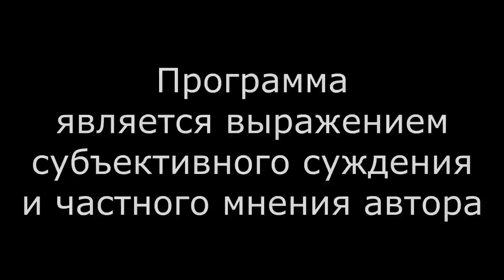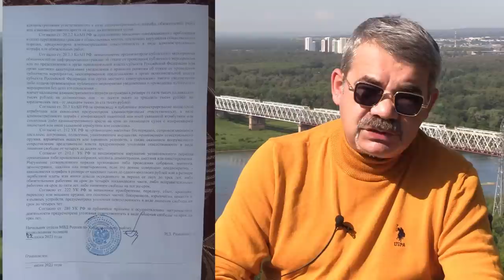"Хабиров: парко - барон?" "Открытая Политика". Выпуск - 507. 24.06.23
Хронометраж выпуска:
00:19 - Минус 8% детей...;
02:04 - Очередной парко - миллиард?!;
05:24 - Борьба с борьбой...;
08:39 - Криминальная команда...;
10:55 - Криминальная драма;
13:29 - Зачем нам ЭТО?!;
14:49 - ... но есть и хорошие новости...;